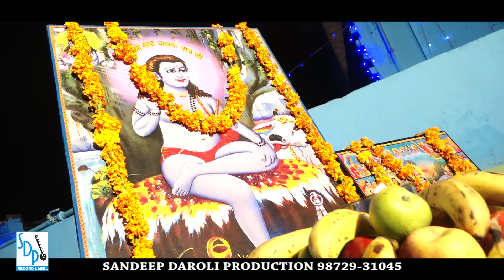Harpreet Happy Latest Live Duawan Song At Guga Jahar Peer Darbar Daroli Kalan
Harpreet Happy Latest Live Dhawan Song At Guga Jahar Peer Darbar Daroli Kalan Jalandhar

Sandeep Daroli Production